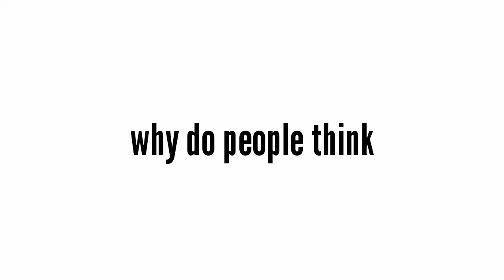Why do people think I'm gay // edit // Harley x Harith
Uwu love this ship-
Also credit all the artist who made the art!